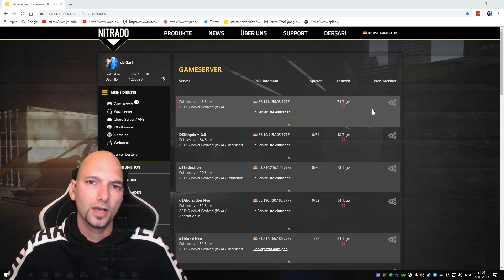Ein ARK PVP Server soll es sein ? OK ! Viel Spass damit ! German PS4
Nach einigen Anfragen haben wir Beschlossen einen ARK PVP PS4 Server in die Servergruppe dazuzuholen. Hier bekommt ihr nun alle Infos zum Neuen Server.

Saris PC :
SSD 1
SSD 2
Monitor 1
Monitor 2 und 3